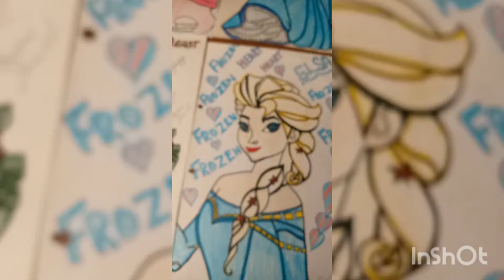Here are some of my old Disney Princess sketches|ARTI_ST_MIND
never miss updates